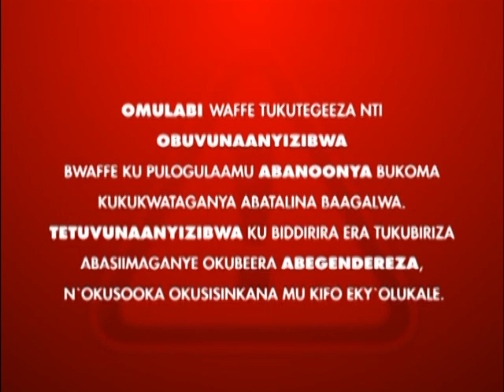Abanoonya:Nansereko Sulainah Part B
Anjagala anjagala n'omwana wange.Owa Boda tokuba njagala wa mmotoka.

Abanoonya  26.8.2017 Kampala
Presenter: Philip Kaggwa